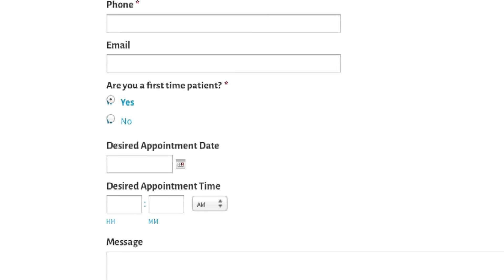The Best Websites TV Show!